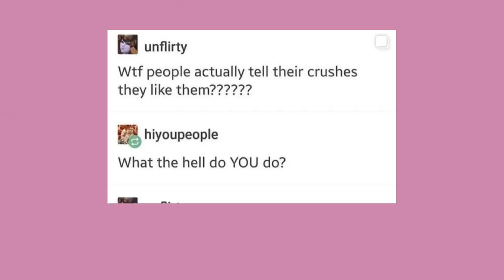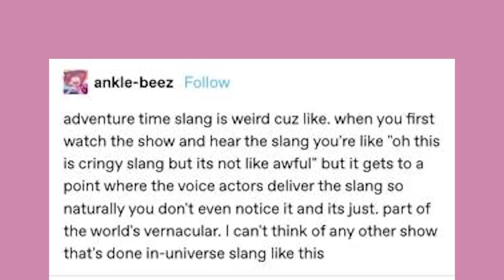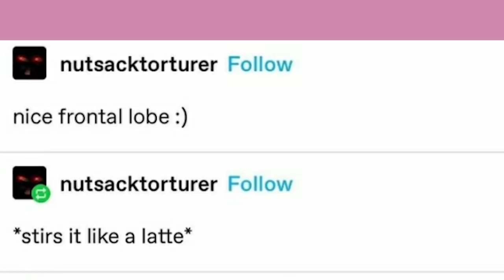Lobe Latte | Late Night Tumblr Posts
Got Stuff You'd like to Send? Send it to:
P.M. Seymour